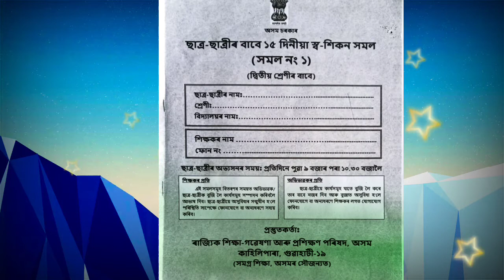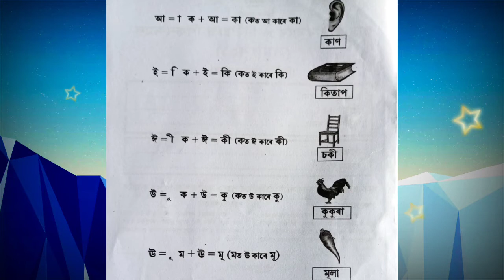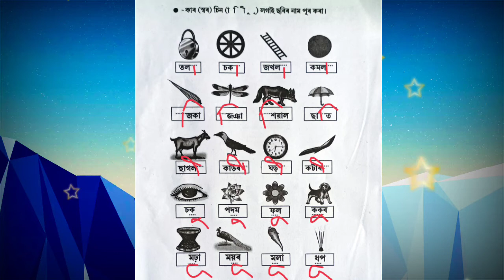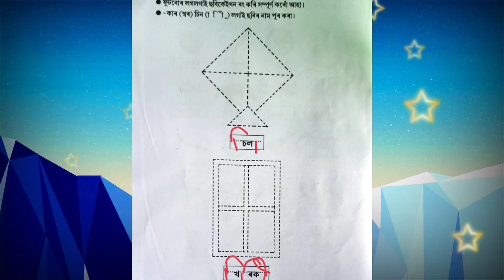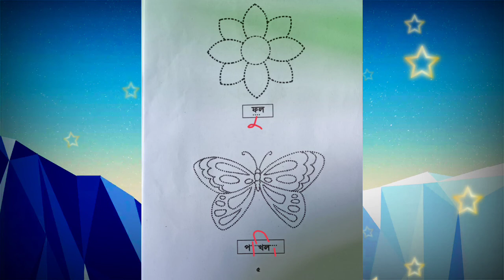স্ব শিকন সমল। দ্বিতীয় শ্ৰেণী। বিষয়: অসমীয়া/মাতৃভাষা।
self learning materials#class2#Assamese